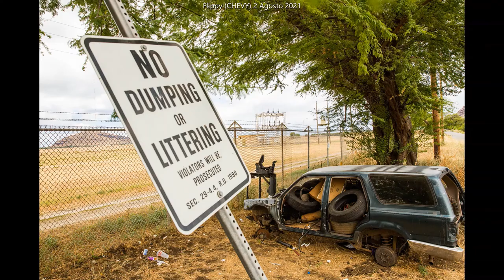Camionetas Suv Abandonadas (13) - Reset